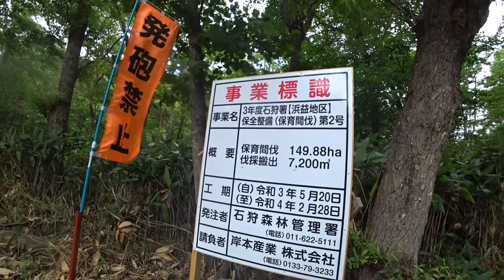【登山】2021.07.10 (SAT) @神居尻山(A→Cコース) [北海道石狩郡]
【登山2021シーズン９日目@神居尻山】
今日は朝起きた時から嫌な予感がしてました(´Д｀)。そんな今朝は5時半に起床。でも、なぜか出かける気分にならず布団の中でグダグダしてたら、６時過ぎてました(;´д｀)。

体に鞭打って急いで６時２０分に出発！今日は昨シーズン登ってお気に入りになった黄金山へ～。今日は道内どこも曇り。もしくは雨。北の方が天気が安定しそうだったのでこの選択はアリかと…φ(．．)ﾒﾓ。つーか、家出た時南の方見たら晴れ渡っていたので、これ札幌圏内晴れるんじゃね？と思ってましたが、もう行先決めていたのでガマン。

早朝なので道が空いていて快適～( ´∀｀)。日本海を横目に見つつ、１時間４０分ほどで黄金山の入口へ～。

なんか林道の入口にゲートが…(´д｀|||)。まさかの工事で通行止めになってました…orz。しかも来年の２月まで…(×_×)。今年は登れないってことですね(ﾉД`)。嫌な予感がここで的中したわけですね。。。

トボトボと帰宅しようかと思いましたが、ここまで来たら山を横切ってお隣の神居尻山へ～。３０分ほどで到着。

しかし、一旦気分が落ちた上、天気も微妙、山頂はガスっぽいので駐車場で待機(´-ω-`)。気分が戻るまでずっと待機。結局１時間車の中に居ました。リアルに帰ろうかと思ってました。

これはマズイと、体に鞭打って準備。超遅めの９時４０分にクライムオーン。３年前は上りBコース・下りAコース、去年は上りCコース・下りBコースのルートで行ったので、今日は上りＡコース・下りCコースの最長ルートで。

Aコースは３コースの中で一番長いコース。Bコース、Cコースの２倍ほどの6km弱。。。結構長いですね(´-ω-`)。でも、勾配が緩やかなのでマッタリ行きましょう。２時間半くらいで登れれば良しとしましょう。

気温も低めなのでサクサク登る(о´∀`о)。毎年熊が出没してるけど、今日は熊の気配も無さげでした(希望)。天気も良くなってきて、気分も上がってきました(^-^)。笹刈りもシッカリしてあって登りやすかったです。３年前ここから降りたときは雪渓が残る時期だったので草もボーボーだったような…。

しかし、山頂に近づくにつれ風が強くなり、山頂の方はまだガスがかかっていました(*_*)。途中、「いつも見てますー」と声をかけていただき、モチベーションＵＰ♪ラストスパートです☆

で、１１時３０分に登頂。あ、３時間どころか２時間切ってるし(*´ω｀*)。はえー。そういえば、今日は全然疲れてない(*´-`)。ここにきて体がマウンテンバディになってきたのかも…φ(．．)ﾒﾓ。登頂した瞬間はガスガスでしたが、数分後、一気にガスが晴れて下界を一望できました( ´∀｀)。

しばらく休憩して、Cコースから下山。まさかの40分で下りられました。こんなに短かったっけ？ま、ここは上りは急登地獄ですからね(;´д｀)。なんだかんだで、今日登って良かったです。

そして、札幌に戻ってきたら超晴れてました。ウェザーニュース、マジで何とかしたい(-_-#)。

天候：曇り
コンディション：渇き道
上り(Aコース)：09時40分～11時30分
下り(Cコース)：12時00分～12時40分